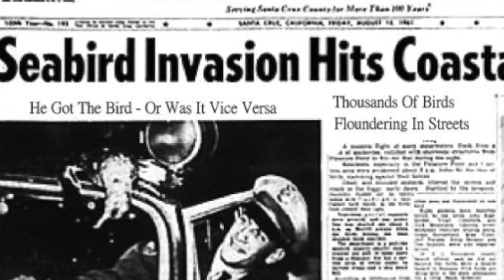RETRO MOVIE REVIEW THEATER: Alfred Hitchcock's The Birds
RETRO MOVIE REVIEW: Alfred Hitchcock's The Birds
1963's THE BIRDS, a film inspired by the 1952 novel by Daphne Dumaurier and by real world events in Santa Cruz, California in 1961, is one Alfred Hitchcock's most suspenseful movies. A film that inspired future film makers, a film that builds suspense and tension, a film that was a nightmare to produce, to work on, and a film that has a legacy of greatness and danger, The Birds is worth watching and worth taking a look at for not only cinematic quality, but film history. So, let's take a look back at 1963's worldwide box office hit, The Birds, and judge for ourselves.